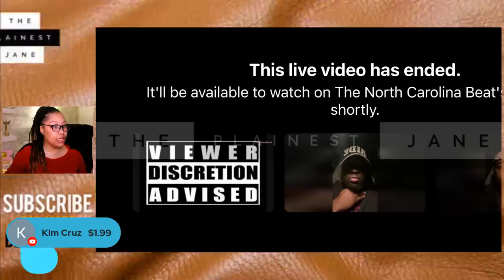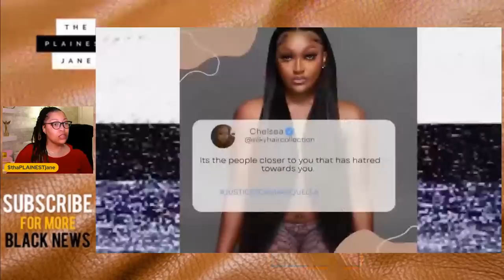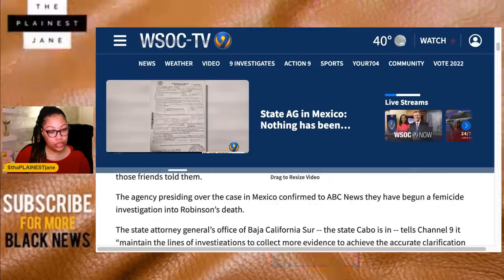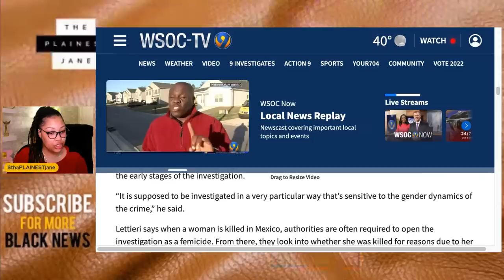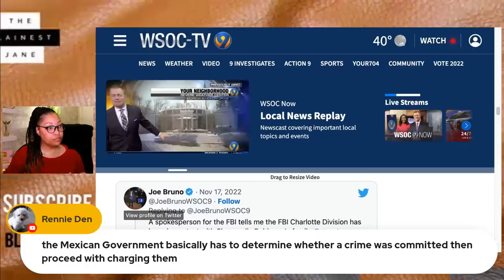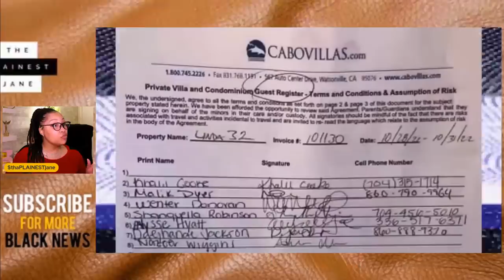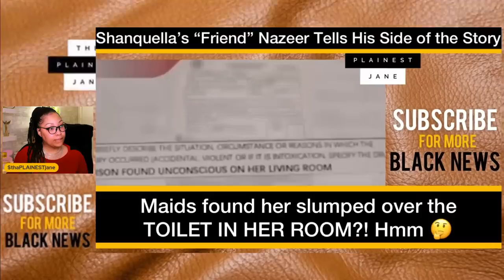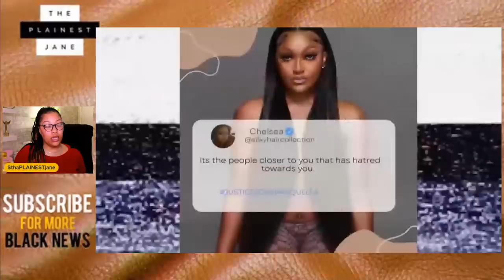Shanquella's Father SHARES MORE About What Happened to His Daughter in NEW Interview!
Shanquella Robinson's last trip turned deadly when she was found murdered within 24h of arriving to Cabo, Mexico. A video has surfaced leaving far more questions than answers - WATCH HERE ⚠️ TRIGGER WARNING ⚠️ - it shows Shanquella being brutally attacked, and while she's being attacked, one of her travel "buddies" asks her if she's at least going to defend herself, to which Shanquella responds "no". Shanquella is nude in the video while everyone else is fully dressed while laughing and recording the brutal altercation. It's a triggering video that is just 1 of the many puzzle pieces to the overall tragic story in the death of Shanquella. May she Rest In Heaven as her family tries to piece together her last moments and hold those responsible for her death accountable. Another alarming detail is the lies this group of friends told Shanquella's mother, her "friend" of 5 years in particular, Keith. He lied to her mom and stated Shanquella had alcohol poisoning and wasn't feeling good. The group left Shanquella's dead body behind and Keith returned her luggage to her mom, consoled her and continued to lie about the cause of death, alcohol poisoning ..knowing a full blown attack had taken place and contributed to her injuries instead. Not to mention, the toxicology report proved THERE WAS NO ALCOHOL POISONING in Shanquella's bloodstream. The family suspected foul play before the toxicology report even came back. There are SO MANY more details we need to get into w/ this case, let's get into this breakdown - PRESS PLAY!

DONATE TO Shanquella's Family's GoFundMe for Funeral Arrangements (they had to pay nearly $7,000 just to get her body back to the U.S. - please don't be scammeed by any of the many FAKE + FRAUDULENT GoFundMe's set up) 🕊

What are your thoughts about the suspicious death of Shanquella Robinson?! 🧈

PREVIOUS VIDEO - Black Teen Pieper Lewis ESCAPES Police 🧑🏽‍✈️ Custody, Columbus Short's NEW Restraining Order, Dave Chapelle Can't Be Cancelled, Kanye + More 🥞

.CONNECT. / .FOLLOW.

Shanquella Robinson: a DEADLY Trip to Cabo, Mexico 🕊 Did Her "Friends" Set Her Up?! (Full Breakdown)